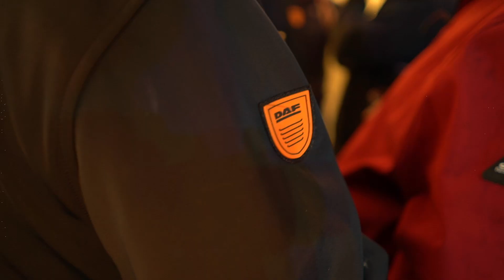Introductie DAF XF HighPerformance bij Bakker Bedrijfswagens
Zaterdag 9 maart was er een feestje bij Bakker Bedrijfswagen Groep.
Ter gelegenheid van de introductie van de DAF XF High Performance waren veel klanten en belangstellenden uitgenodigd.
Na een korte speech werd de grijs/gouden DAF onthuld.
Daarna kon iedereen de truck van binnen en van buiten bewonderen.